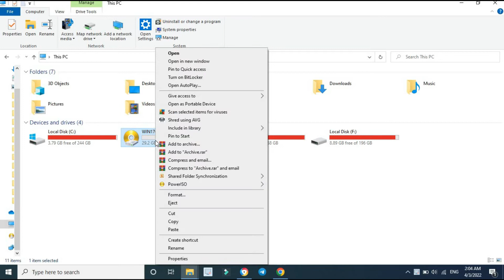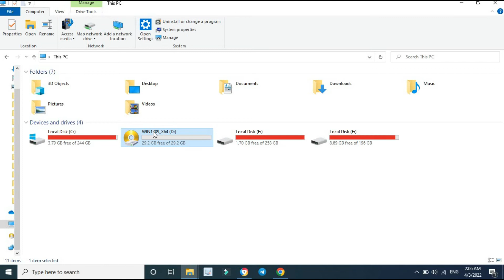File Too Large For Destination File System [ Fixed ]